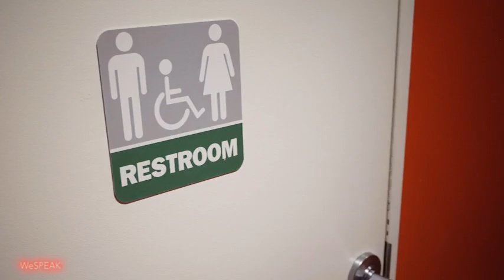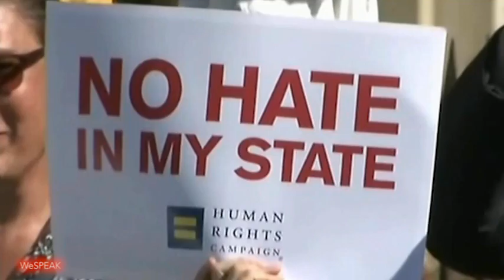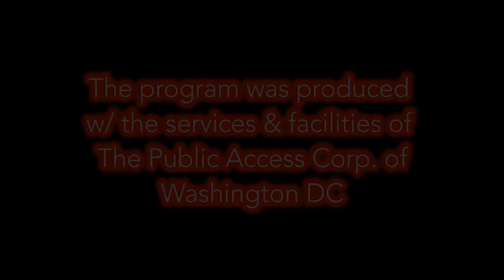WeSpeakTheTalkShow eps #317 "Mr B In Green"